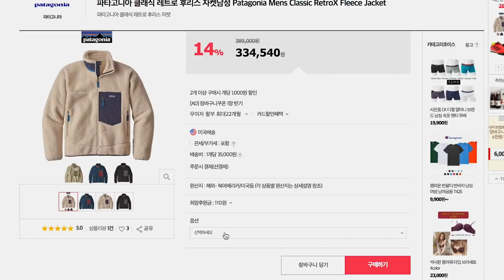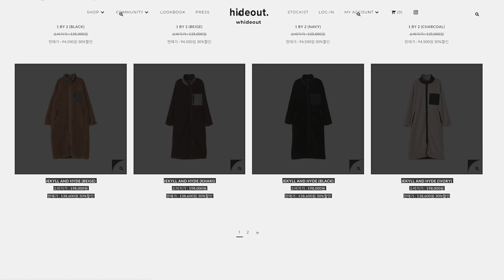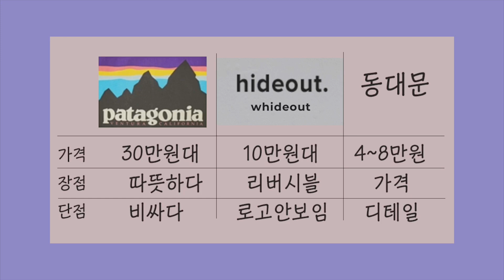[겨울 후리스 비교] 이건 왜 비싸고 저건 왜 싼 지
IT 소개 유튜브 채널을 보면서
패션은 왜 비교 리뷰 영상이 많지 않을까 하여
만들어 본 영상 입니다

1. 파타고니아 : 레트로 스몰사이즈 미국여행 때 구입
미국 가격 25만원 정도

2. 하이드아웃 : 베이지 2사이즈 정가 198,000원 이지만 주로 세일 돌리니 30% 이상 세일가에 구입하는 걸 추천!

3. 동대문 후리스 : 거래하는 도매 매장에서 가져온거라 같은 제품 파는 곳은 모릅니다 검색하면 다양한 후리스가 나와서 검색 비교하여 구매하면 될 것 같아요

촬영 캐논 g7x mark2 편집 파이널컷